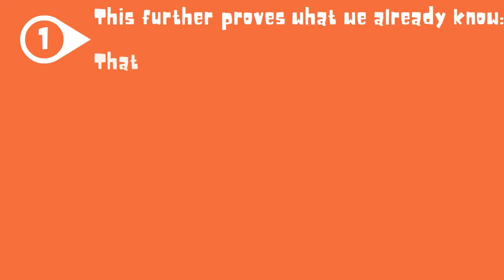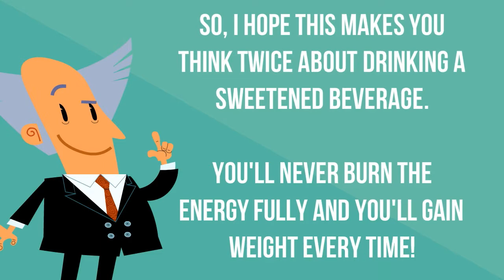The effects of eating protein with sugary drinks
Thank you for taking the time to watch this.
Making that next move in the pursuit of optimal health and weight loss can be intimidating. It all begins by taking that first step.

Some used the guidelines and knowledge in this book to reverse many disease states, heal their family or lose weight for good. A simple-yet-powerful formula to transform your health and realize your dreams. Get your copy:

Or JOIN OUR 12 WEEK TRANSFORMATIONAL PROGRAM
The Guerrilla Diet Bootcamp

If you want to achieve great health and do great things, you need to have a great mentorship.

I’d love to hear your comments below!